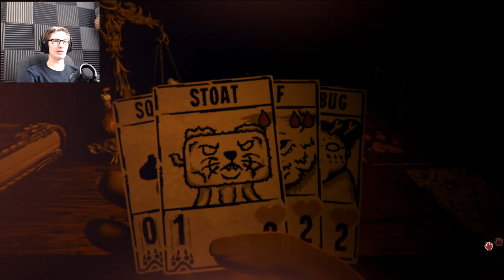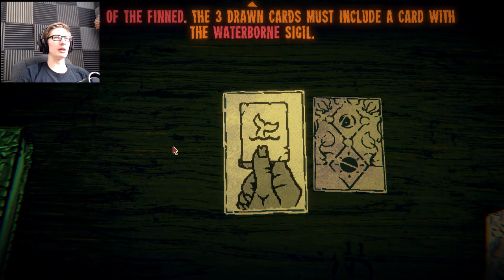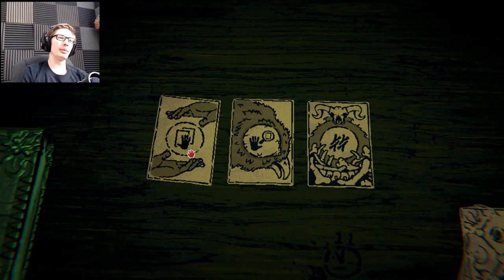EVERYTHING CHANGES AFTER THIS - Inscryption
{PT 8} Dude I beat him so bad the game changed.